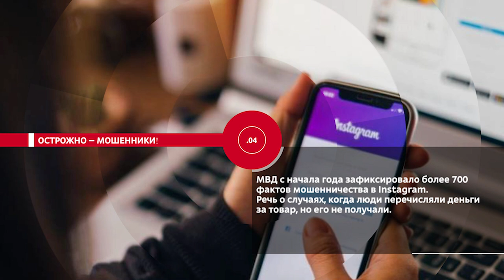НОВОСТИ ЭПИЗОДЫ 26 04 2023